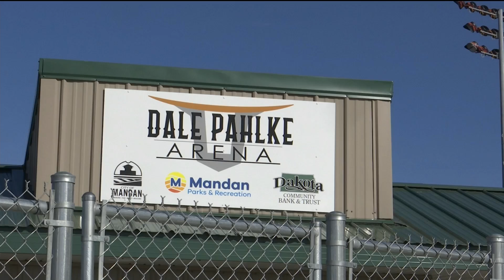The 145th Mandan Rodeo Days begin on Tuesday